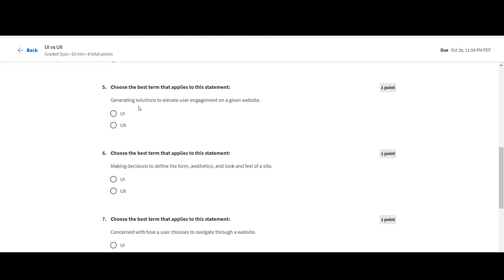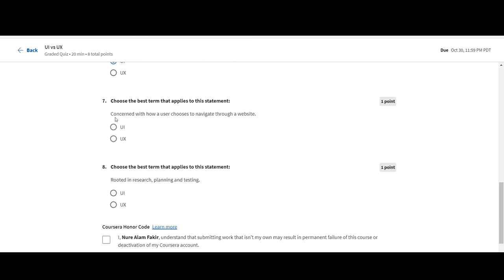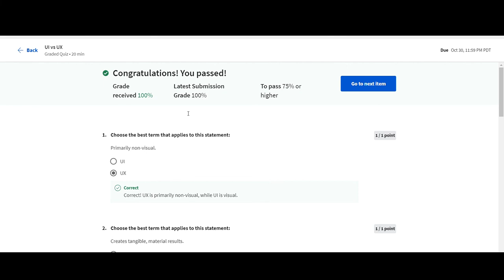UI / UX Qualification quiz questions ?